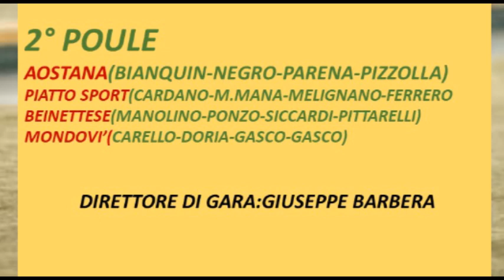Bocce : Poule degli Assi - 8 Quadrette AAAA - 23 0ttobre 2022 - Forti - Sani - Fossano (CN)